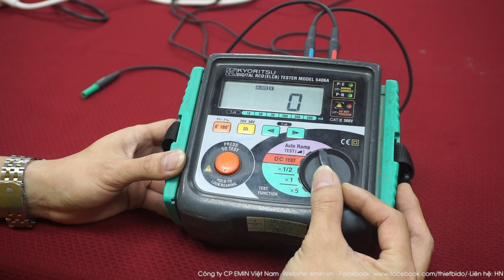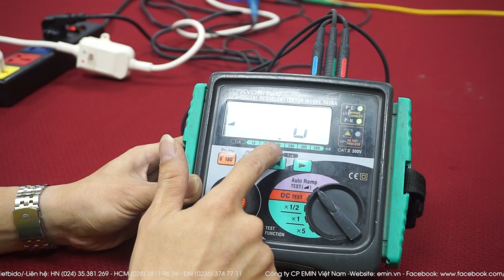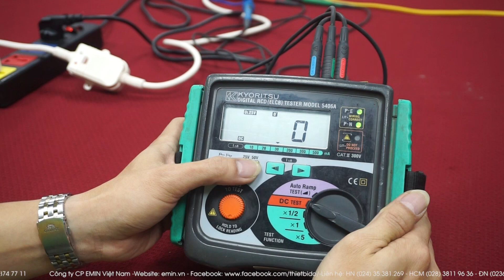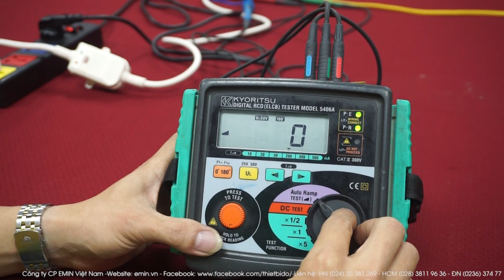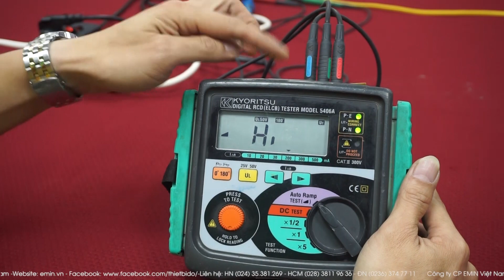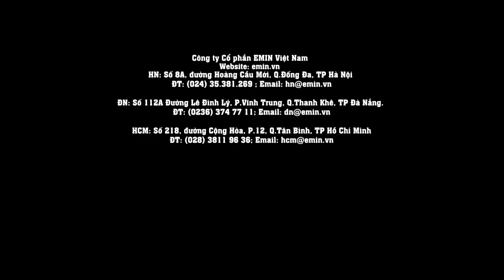EMIN demo thiết bị kiểm tra dòng rò RCD KYORITSU 5406A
Thiết bị kiểm tra dòng rò RCD KYORITSU 5406A (500mA). Kyoritsu 5406A là máy đo RCD và dòng rò tự động có độ chính xác cực cao của Kyoritsu. Máy được trang bị 3 đèn LED báo hiệu để báo tình trạng của hệ thống dây điện. Ngoài ra Máy đo dòng rò RCD Kyoritsu 5406A còn có chức năng kiểm tra nhanh chóng khi chuyển đổi góc pha. Đo liên tục với độ chính xác cao.

HN: Số 46, đường Hoàng Cầu, Q.Đống Đa, TP Hà Nội
ĐN: Số 112A Đường Lê Đình Lý, P.Vĩnh Trung, Q.Thanh Khê, TP Đà Nẵng.
HCM: Số 218, đường Cộng Hòa, P.12, Q.Tân Bình, TP Hồ Chí Minh